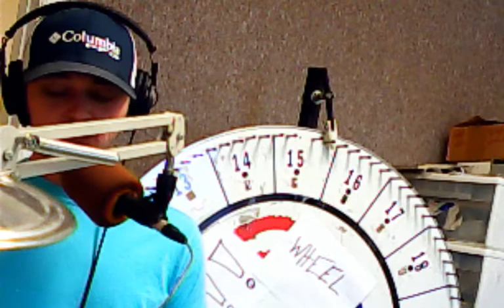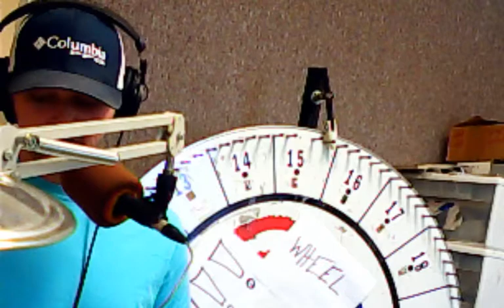YES-FM Entertainment News Monday 8-7-17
Wait, how will this 90s TV series reboot even work when most of the cast has moved on to bigger and better, died or are just plain against the idea?!

You remember Rocky IV?!  The one when Rocky and Drago go to blows in Russia?!  Well, the two may come to blows in Creed 2 – at a much OLDER age!